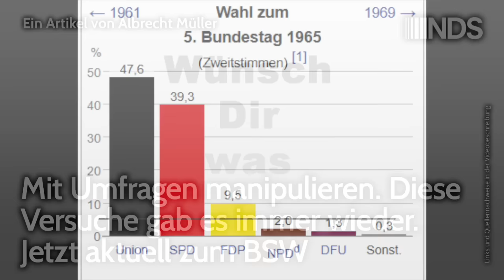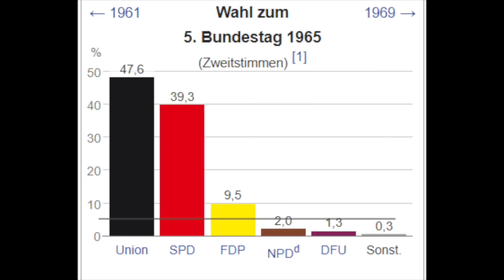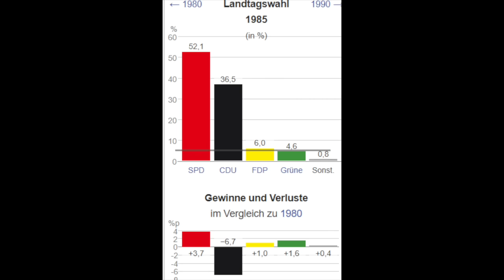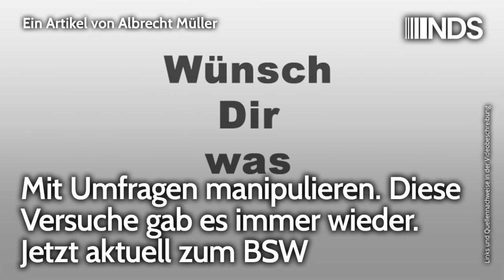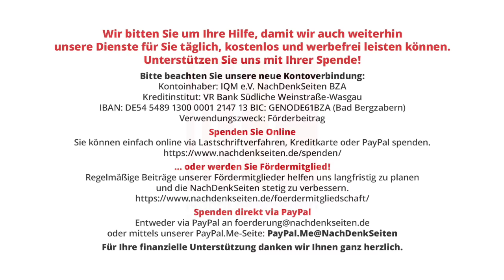Mit Umfragen manipulieren. Diese Versuche gab es immer wieder. Jetzt aktuell zum BSW.Albrecht Müller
Mit Umfragen manipulieren. Diese Versuche gab es immer wieder. Jetzt aktuell zum BSW | Albrecht Müller | NachDenkSeiten-Podcast | 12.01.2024

Es war absehbar, dass die neue Partei von Sahra Wagenknecht massiven Gegenwind bekommen wird. Eine der wirksamsten Methoden der Niedermache ist die Veröffentlichung von – wider Erwarten – schlechten Umfragen. Seit Ende letzten Jahres sind reihenweise solche Meldungen erschienen. Enttäuschend geringe 4 Prozent, sogar 3 Prozent werden prognostiziert. Ich beobachte diese Methode seit 1965 und möchte den NachDenkSeiten-Leserinnen und -Lesern ein paar Beispiele schildern. Albrecht Müller.

Artikel veröffentlicht am: 12. Januar 2024 um 16:45

NDS, NachDenkSeiten-Podcast, NDS-Podcast, BSW, Demoskopie/Umfragen, Kampagnen / Tarnworte / Neusprech, Strategien der Meinungsmache, IfD, Allensbach